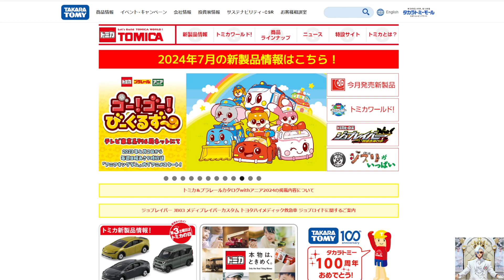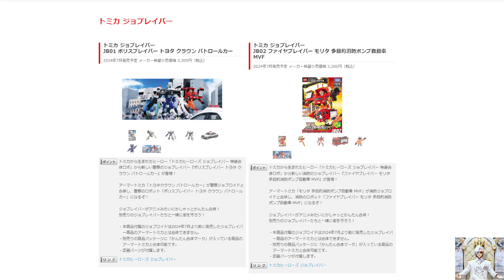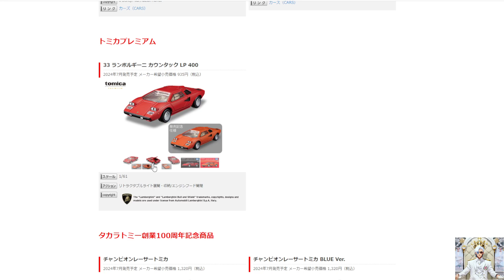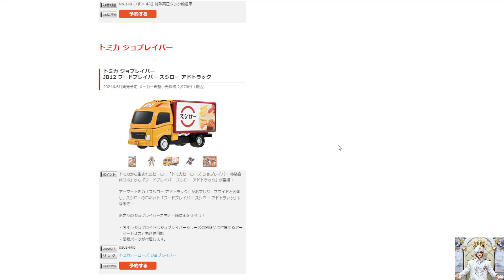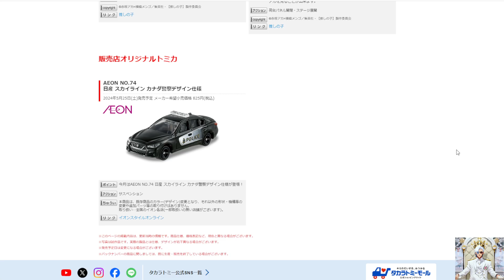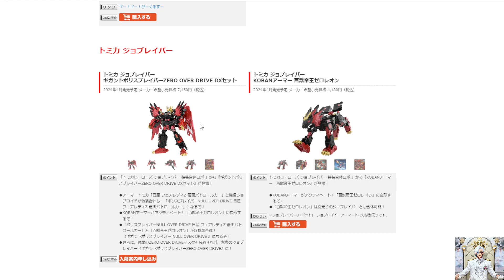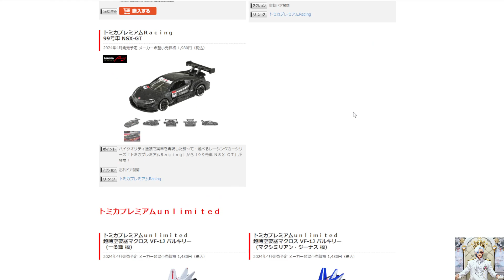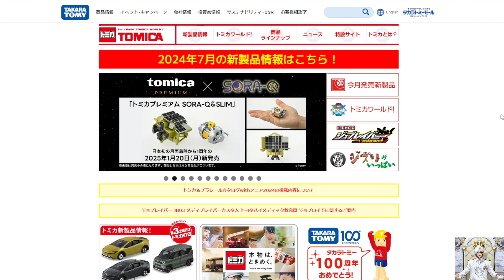The J! Tomica Podcast Edition (Season 2, Episode 1) - Let's take a look at the June/July releases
The J! Tomica Podcast Edition (Season 2, Episode 1) - Let's take a look at the June/July 2024 releases

This podcast was created for for people over the age of 13